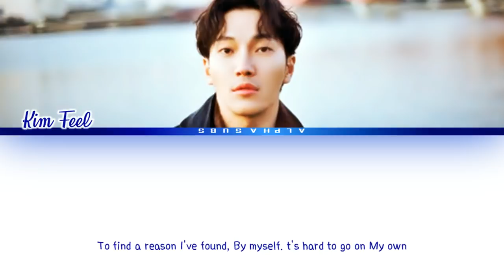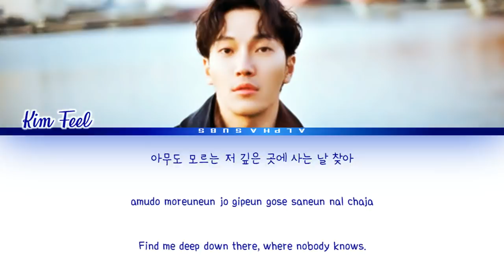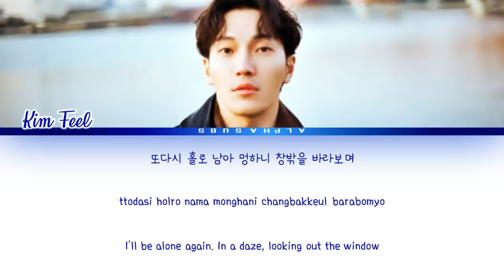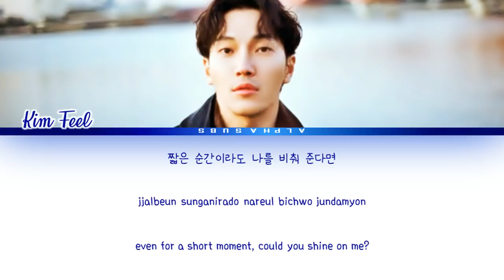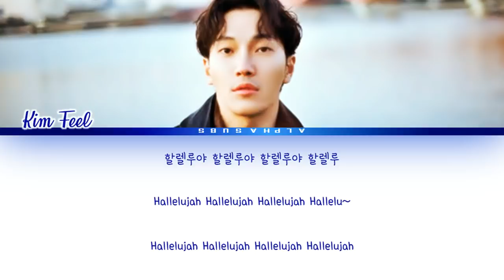Kim Feel (김필) - Hallelujah (나도 모르는 노래) It's Okay To Not Be Okay OST Part 5 Lyrics/가사 [Han|Rom|Eng]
By AlphaSubs